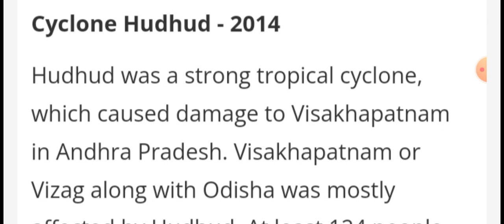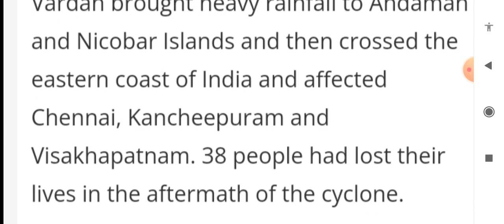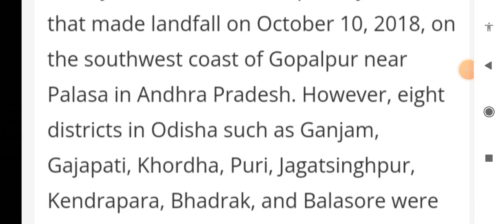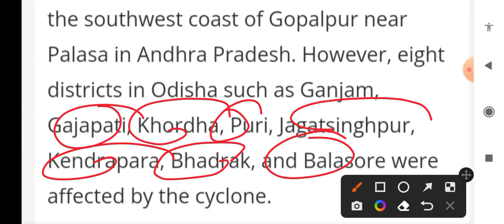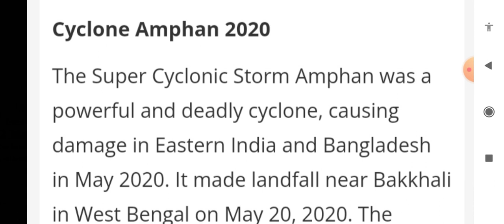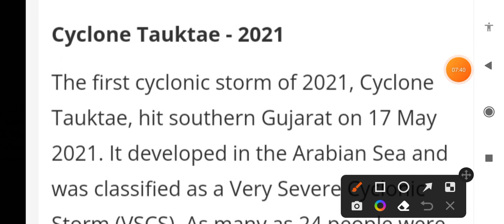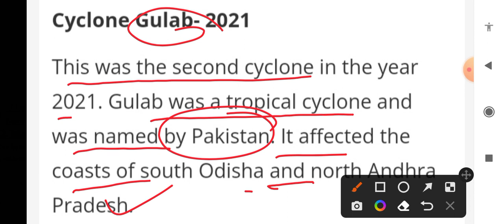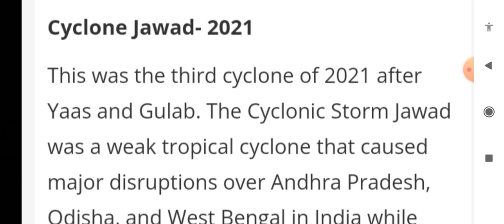प्रमुख तूफान एवं उससे संबंधित महत्वपूर्ण प्रश्न||Cyclone related important questions